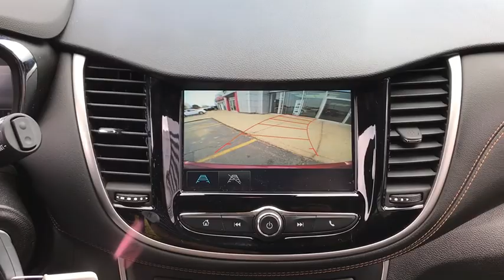2017 Chevrolet Trax Niles, Skokie, Chicago, Evanston, Park Ridge, IL SP11854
U 2017 Chevrolet Trax

Star Nissan
5757 W Touhy Ave

*Low Miles**And Great Condition!*. Crimson Metallic 2017 Chevrolet Trax LS FWD 6-Speed Automatic ECOTEC 1.4L I4 SMPI DOHC Turbocharged VVTbrbrRecent Arrival! 25/33 City/Highway MPGbrbrAwards:br  * 2017 KBB.com 10 Most Awarded BrandsbrbrbrReviews:br  * Respectable passenger space for its size; lots of standard equipment for the money; excellent crash test scores give you extra peace of mind. Source: Edmunds